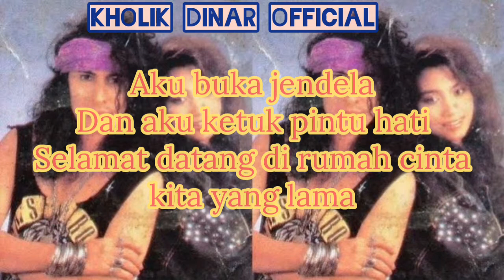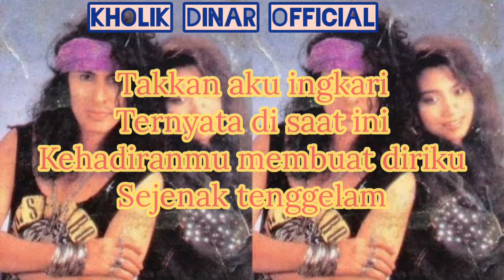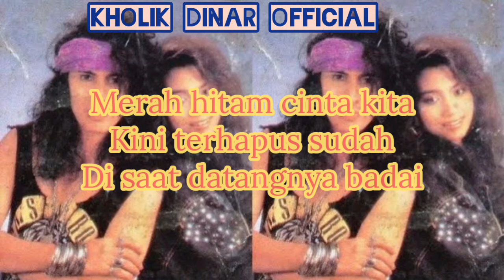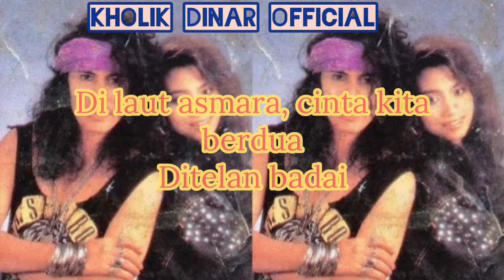Inka Christie - Laut Asmara (Official Lyric Video)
Taken from album NYANYIAN SUARA HATI 1998